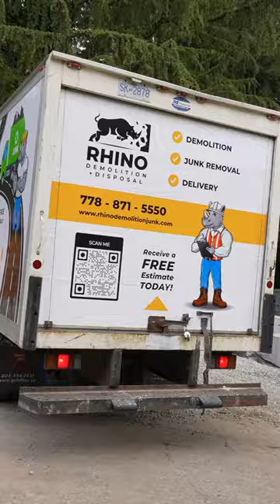Rhino Demolition & Disposal Truck in Vancouver | Demo, Junk Removal and On-Site Delivery Services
Have you seen our truck around Vancouver? 🚛

Next time, come and say hello!

We offer various services including Demolition, Junk Removal, and On-Site Delivery, to help individuals and businesses clear space in a way that suits their needs. As a fully licensed, multi-disciplinary company, we handle the heavy lifting for all types of clients. We approach each project individually and offer transparent, competitive quotes with no hidden costs.

We do the heavy work, so you don’t have to!

🕑 Quickly

🦺 Safely

♻️ Sustainably